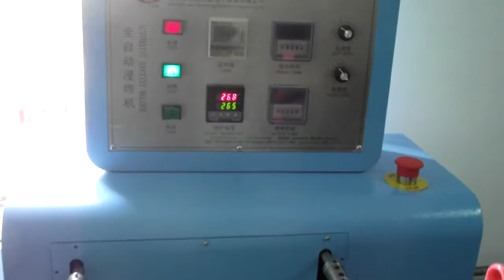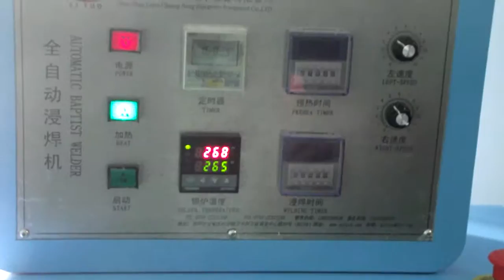Auto Insertion for PCB assembly